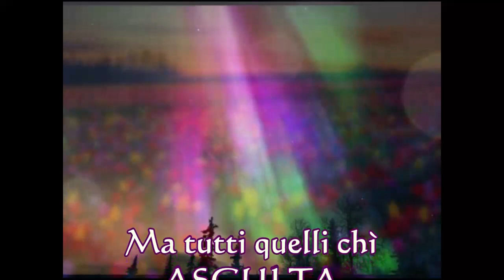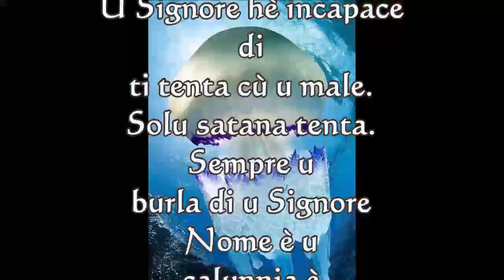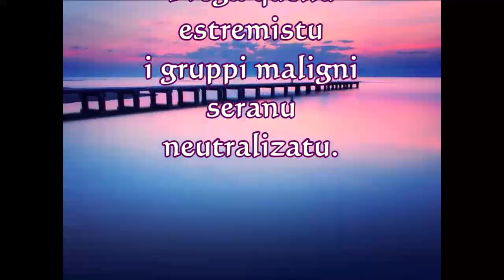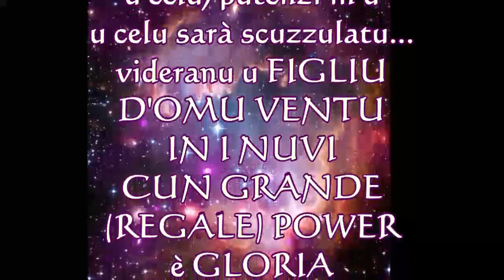Vita maravigghiusu 12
Stunning Life through Yeshua Hamashiach!
U rè Yeshua hè vinutu per dà un favore immeritatu è grazia è per salvà a nostra ànima da l'infernu eternu!
Mai basatu nantu à a vostra prestazione!
Yeshua hè u vostru rigalu di miliardi $! Direttamente da u Signore!